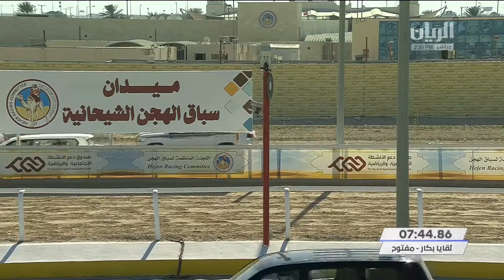ش9 سباق اللقايا (الأشواط المفتوحة) المحلي السابع مساء 12-2-2021